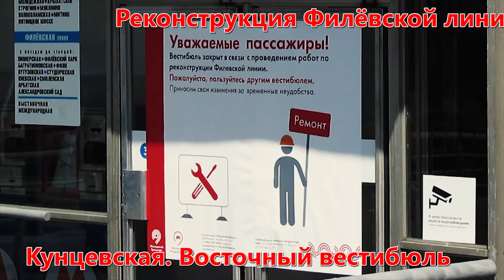Реконструкция станций Филёвской линии 7.06.2017